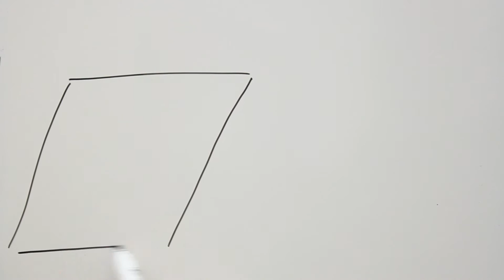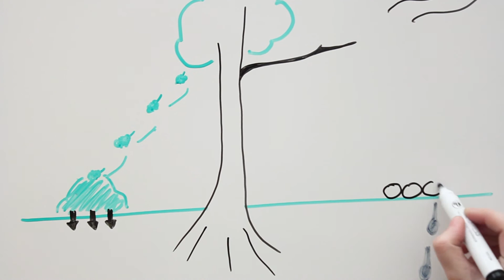Dessine-moi l'agroforesterie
L'agroforesterie, c'est quoi ? Une réponse en dessins, pour le plus grand bonheur de Roseline.

Dessin : Florence Morel
Vidéo et textes : Anouk Passelac